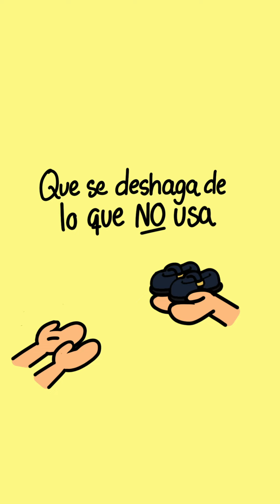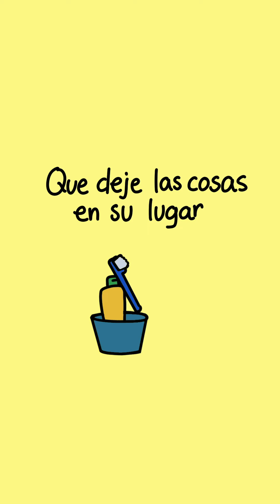5 Cosas que hacer cuando Alguien tiene la Casa Desordenada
Cuando alguien tiene la casa desordenada recomiéndale estas 5 cosas:

1. QUE SE DESHAGA DE LAS COSAS QUE NO USA: si en su casa tiene ropa que no se pone, o cosas tipo "por si un día lo necesito" que considere botarlas, regalarlas o venderlas.
2. QUE NO LLENE LAS SUPERFICIES CON OBJETOS: las cosas puestas encima de los muebles, encimeras, lavadoras, o amontonadas en un rincón no se ven bien.
3. QUE ASIGNE UN LUGAR ESPECÍFICO PARA CADA COSA: si asigna un lugar para cada objeto, nadie en la casa tendrá la excusa de no ordenar por no saber dónde poner las cosas.
4. QUE TENGA UNA RUTINA DE LIMPIEZA DIARIA: si no lo hace cada día, el sucio se acumulará y limpiar se volverá aún más abrumador.
5. QUE DEJE LAS COSAS EN SU LUGAR DESPUÉS DE USARLAS: este es el hábito más importante para mantener la casa limpia y ordenada.